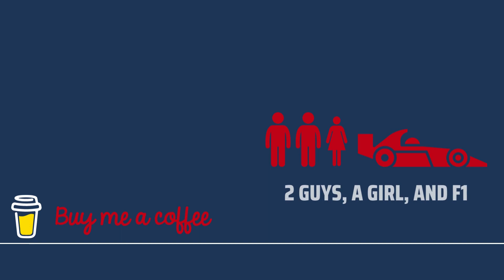F1 General | Rookies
Listen in on a conversation John, Dick and Sabrina had Formula One rookies.

It’s tough to get into F1.
It’s even tougher to stay in there.
Hopefully, their conversation will not only help you understand why, but illustrate why it’s hard for Americans to get into F1.